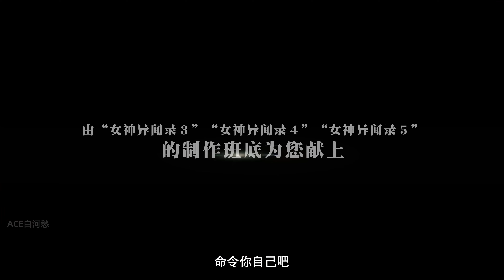ATLUS新作来了-联动过世界树迷宫的《暗喻幻想:ReFantazio》『メタファー：リファンタジオ』Metaphor: ReFantazio